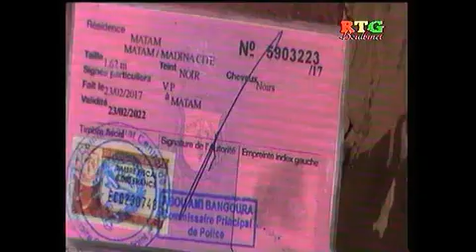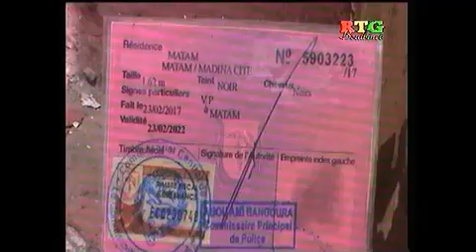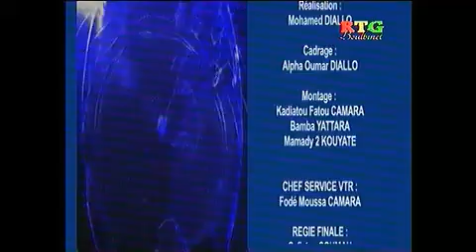Le JT du 26/03/2017 de la RTG Boulbinet